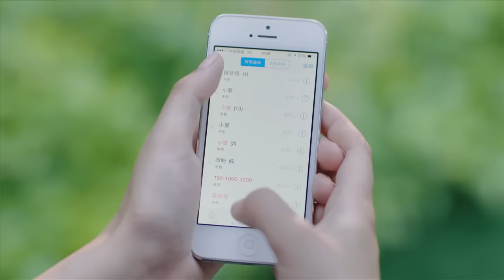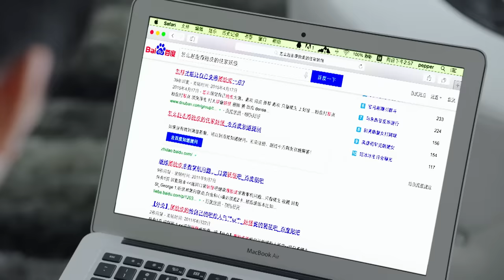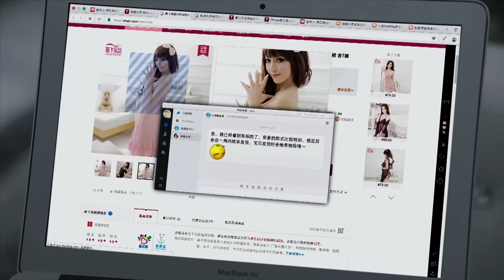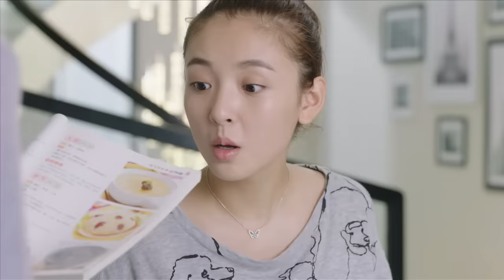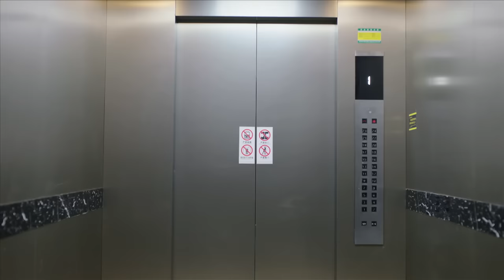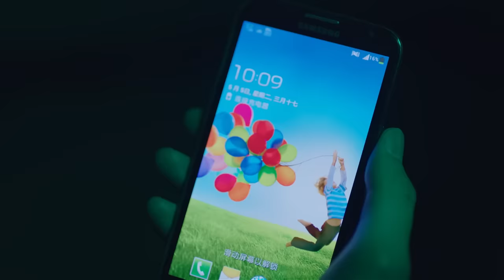【ENGSUB】我的奇妙男友 04 | My Amazing Boyfriend 04（吴倩，金泰焕，沈梦辰，Wu Qian，Kim Tae Hwan）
▹剧情简介：“基因突变人“薛灵乔（金泰焕饰）沉睡百年后，在一场车祸中意外被倒霉女星田净植（吴倩饰）唤醒。身世诡异、能力不凡的薛灵乔软硬兼施住进田净植家，田净植表面装作不在乎，背地里却想方设法要赶走这只“妖怪”。不料，这样的互相折磨，竟让两人的关系日渐升温，暧昧的情丝悄悄蔓延。然而，逐渐明朗的不仅是薛灵乔和田净植相爱的心，一个跨越百年的惊天大阴谋也慢慢浮出水面。

▹Synopsis: Xue Ling Qiao an otherworldly being who has been asleep for a century, is accidentally awakened by Tian Jing Zhi, who is forced to share her home with this awkward man with super powers. From bickering to eventually warming up to each other, unlikely romance blossoms between them, but will a cosmic conspiracy keep them apart?